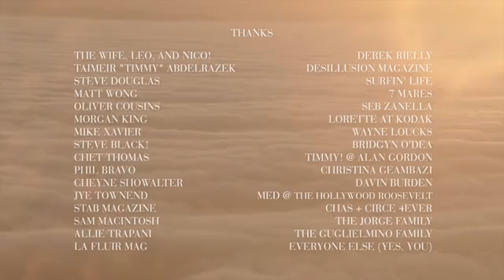Electric Blue Heaven - Globe Shoes - OFFICIAL Short - SURF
Dion making some SERIOUS ripples in a wave pool. And of course some super models in bikini's. Recipe for success!

Introducing Globe's ELECTRIC BLUE HEAVEN, a short, conceptual film featuring Dion Agius in the WORLD'S BEST WAVE POOL! Read on to know more...
A few weeks back, Dion Agius and crew embarked on a journey to an unknown land. A journey for waves. A journey that would bring Dion to unleash on the world's best man made wave. A studio for surfing. Smack in the middle of a desert mountain range in a foreign land.
There was a concept. A concept involving 10 Russian models, a Lamborghini, and Dion boosting virtually every air in the book, plus a couple new ones. Electric blue water contrasting against wild mountainous backdrops.
A story was captured. Captured through the lenses of Joe G, DJ Struntz, Beren Hall, and Grady Archbold. Motion & Still. Film & HD. The story will be told through the pages of our global media partners and through this short film directed by Joe G.